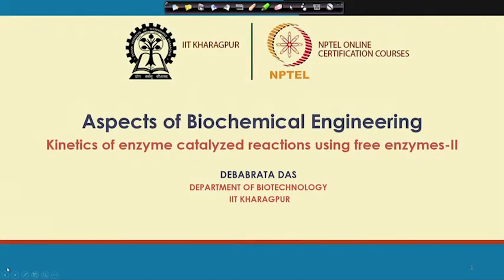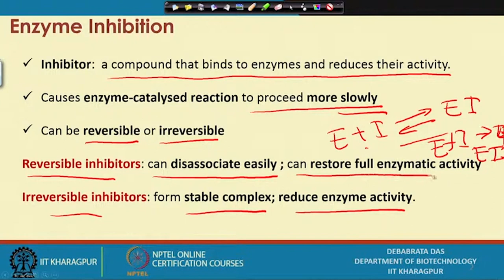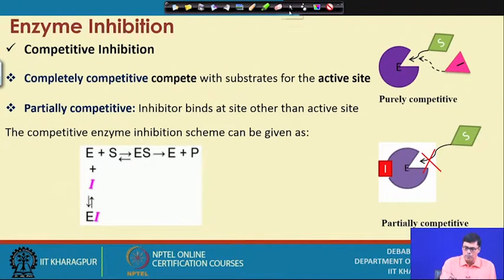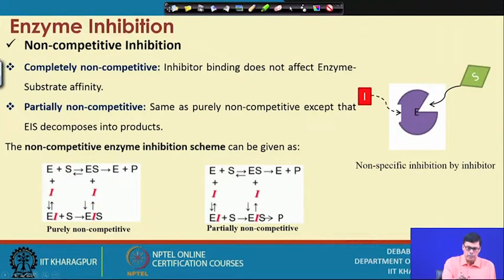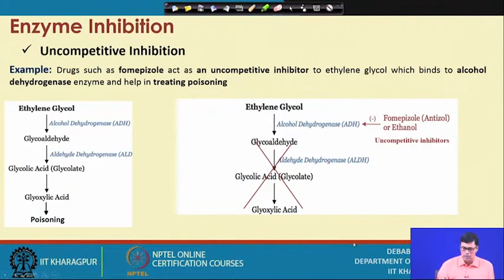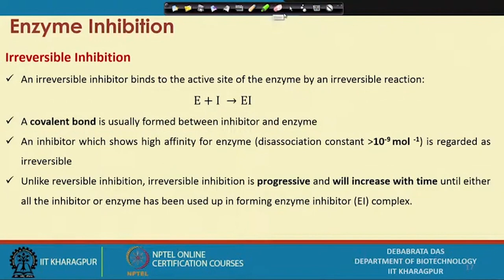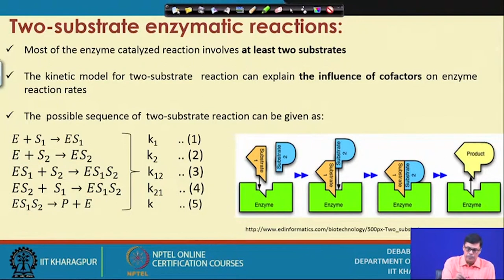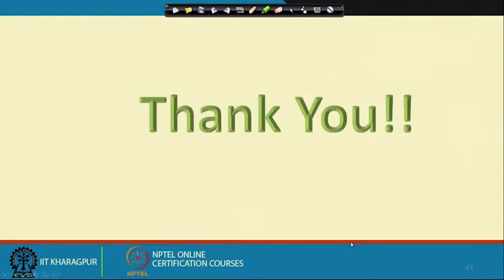Lecture 22 : Kinetics of enzyme catalyzed reactions using free enzymes-II